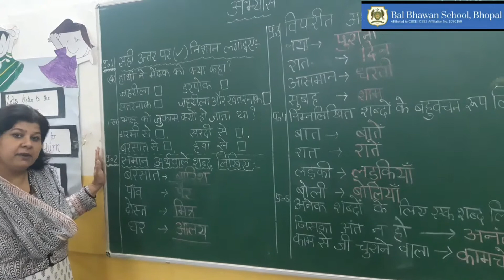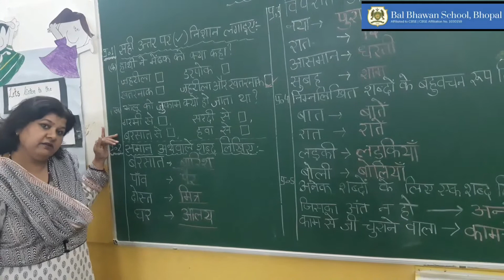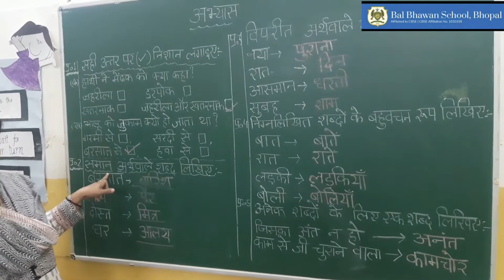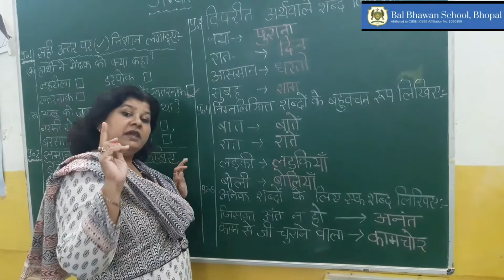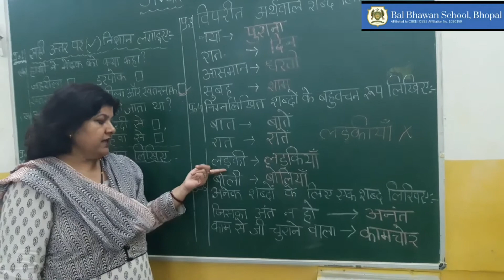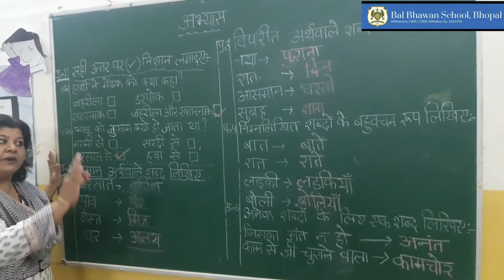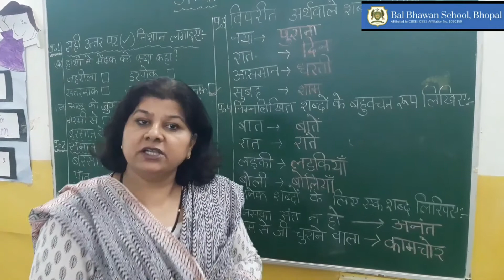Grade 2 - हिंदी अभ्यास कार्य